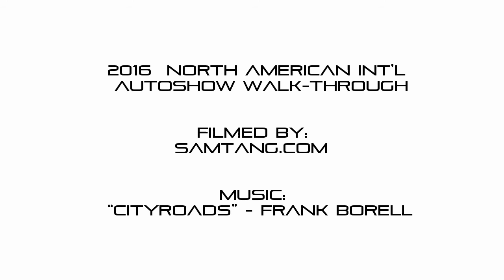2016 NAIAS Press Day Walk Through in 5 Mins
2016 North American Int'l Auto Show Press Day Walk Through in 5 mins. Filmed by SamTang.com on GoPro Hero4 Black on Typhoon Steady Grip GB 203 Gimbal. Music: "Cityroads" by Frank Borell.